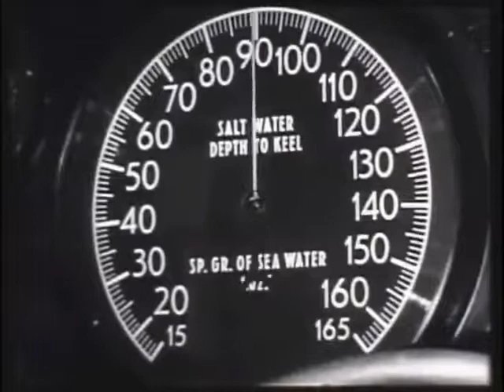S2 Ep20 The Grayling Story